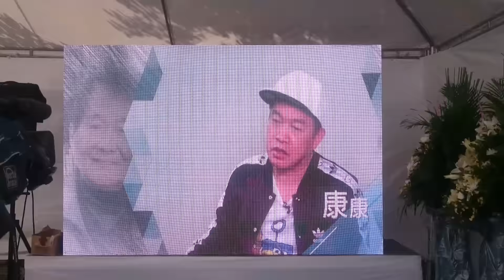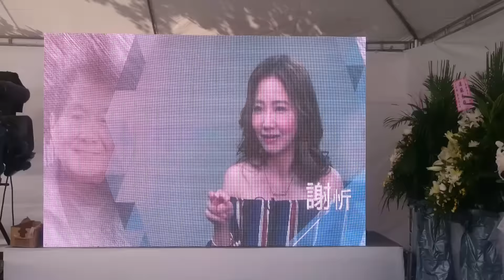20161018 張菲悼念寇桑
記者李承陽 攝